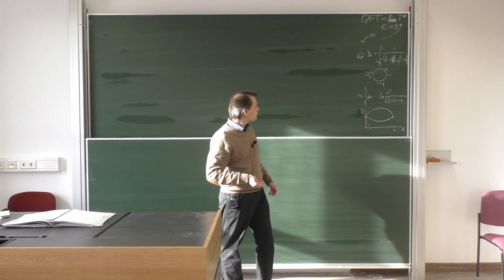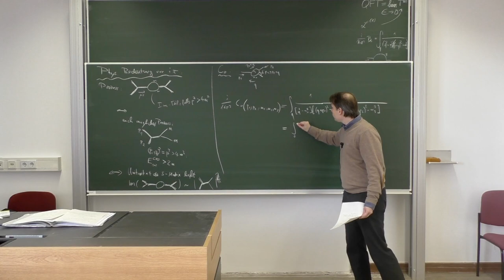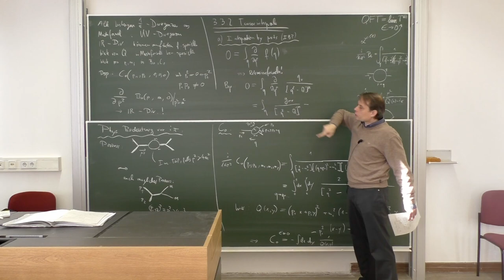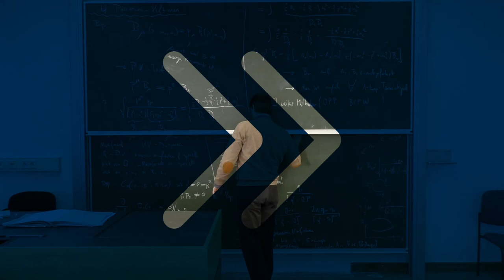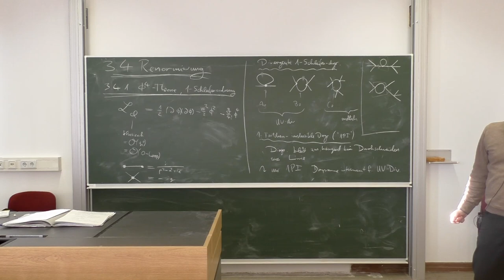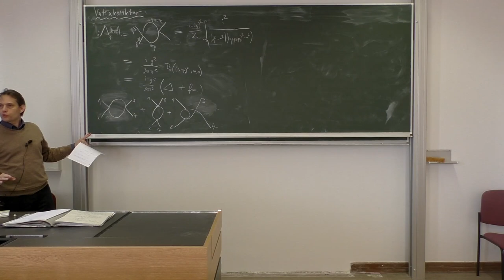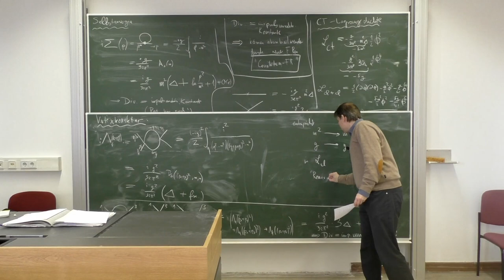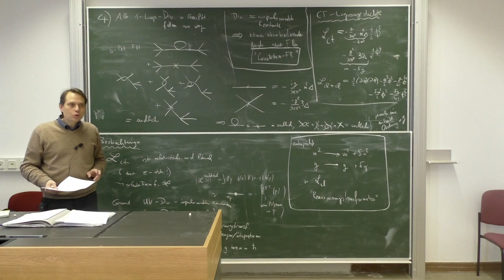VL 10 – Relativistische Quantenfeldtheorie, WS 19/20, TU Dresden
Vorlesung: Dominik Stöckinger
Assistenz/Übungen: Hye-jung Stöckinger-Kim
Schnitt: Baibhab Ray

Zehnte Vorlesung – 21. November 2019, ASB/328/H

Inhalt:
0:00:00 – Intro
0:00:18 – Wiederholung
0:04:50 – zu 3.3.1 Skalare Integrale
0:21:23 – 3.3.2 Tensorintegrale (inkl. Passarino-Veltman)
0:39:10 – 3.4 Renormierung
0:40:06 – 3.4.1 phi^4-Theorie, 1-Schleifenordnung
1:27:19 – Zusammenfassung und Ausblick